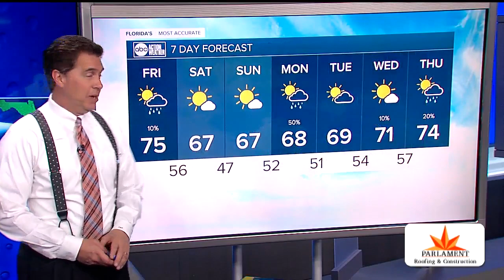Florida's Most Accurate Forecast with Denis Phillips on Thursday, January 23, 2020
Another front on the way